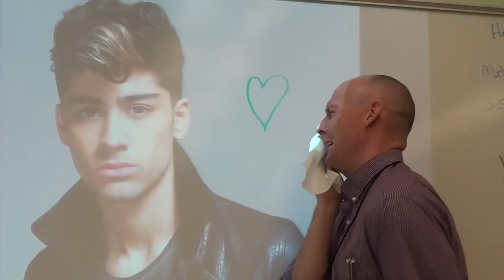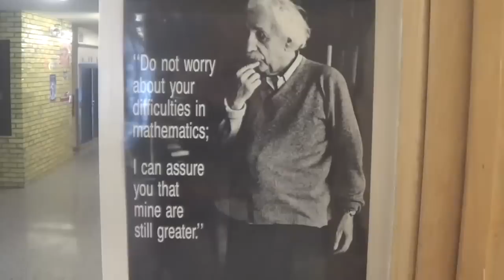Number Two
Number Two Common Core Math 6th Grade